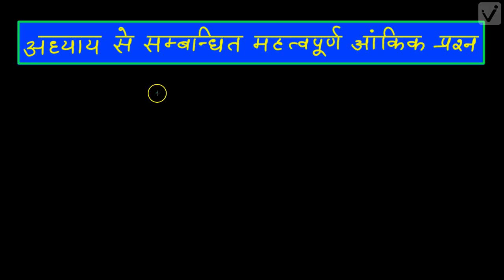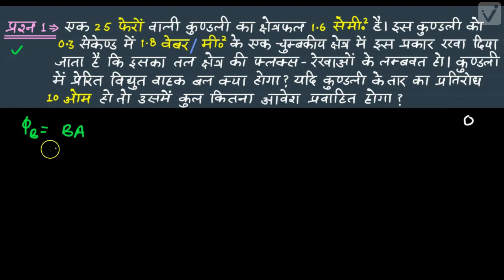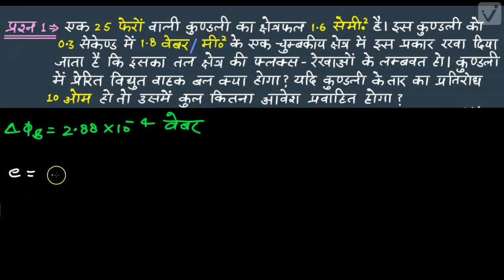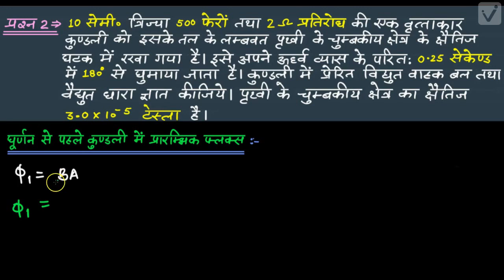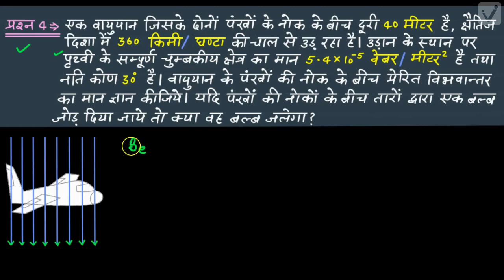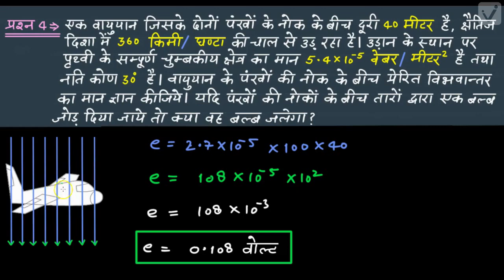वैद्युत चुम्बकीय प्रेरण (कक्षा -12)